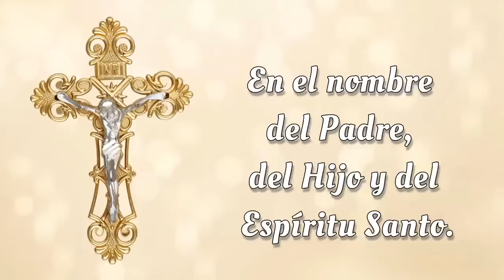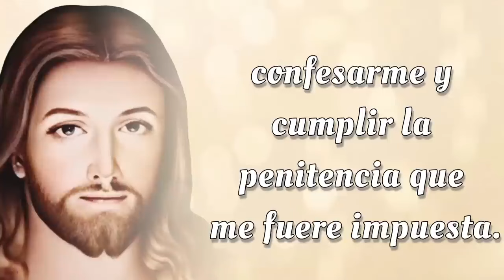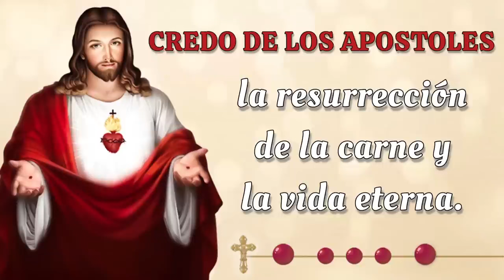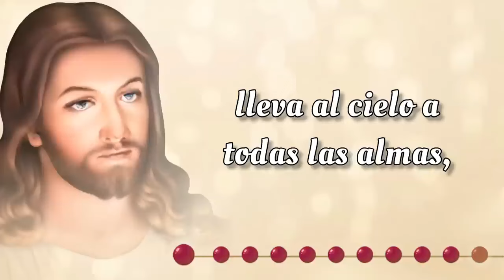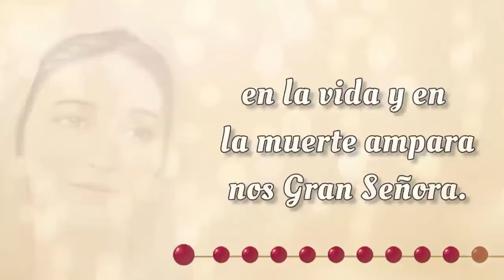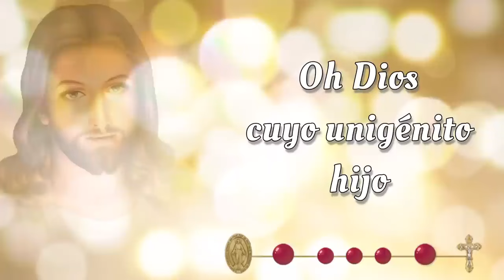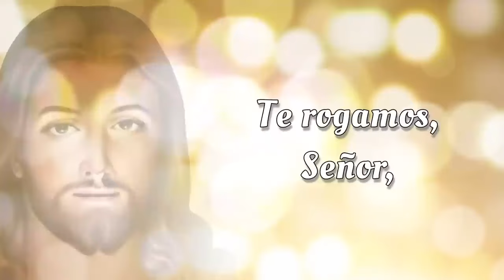SANTO ROSARIO COMPLETO con Letanías ✝️ Martes 17 de Septiembre 2024 ✝️ Misterios Dolorosos ✝️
SANTO ROSARIO COMPLETO con Letanías ✝️ Martes 17 de Septiembre 2024✝️ Misterios Dolorosos ✝️ Rosario de Hoy🌹

📿💒 Bienvenidos al SANTO ROSARIO del Martes 17 de Septiembre 2024 ✝️ en el que meditaremos los Misterios Dolorosos 🌹  Además, al finalizar el Rosario, elevamos nuestras voces en Letanías, buscando la intercesión del a Virgen María y la protección de San Miguel Arcángel.🙏

00:00 - Introducción  📿
00:47 - Acto de Contrición 🙏
01:25 - Credo de los Apóstoles 🙏
03:51 - Primer Misterio 🌿 La agonía de Nuestro Señor en el jardín.
08:45 - Segundo Misterio 🔗 La flagelación de Nuestro Señor en el muro.
14:13 - Tercer Misterio 👑 La coronación de espinas.
19:08 - Cuarto Misterio ✝️ Nuestro Señor carga la cruz al Calvario.
23:38 - Quinto Misterio  🩸Jesus muere en la cruz.
28:17 - Salve Regina
29:00 - Letanías 🕊️
32:50 - Oh Dios, cuyo unigénito Hijo 🙏
33:09 - Bajo tu Amparo 🛡️
33:34 - Oración a San Miguel Arcángel 🛡️😇
33:58 - Conclusión 📿